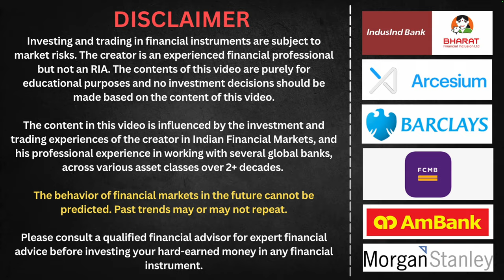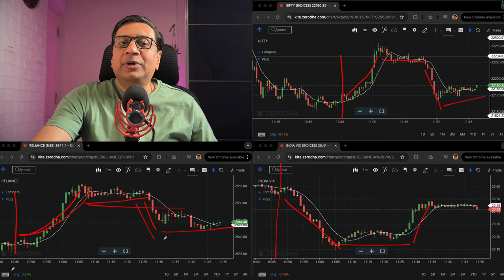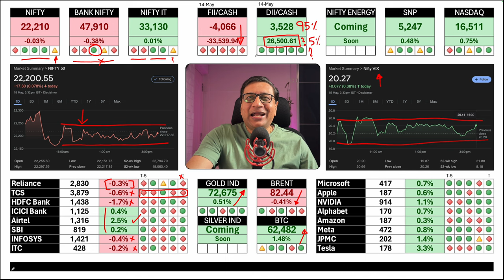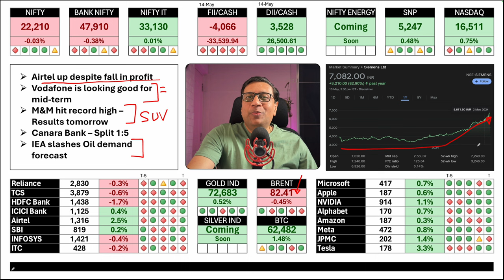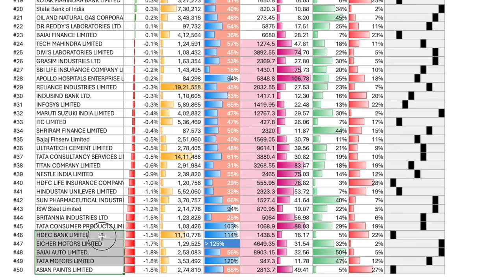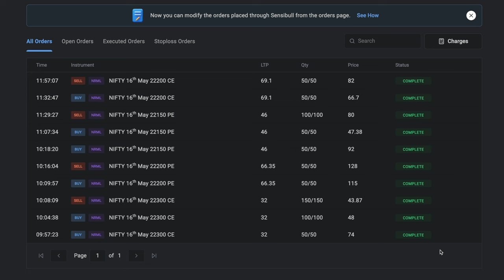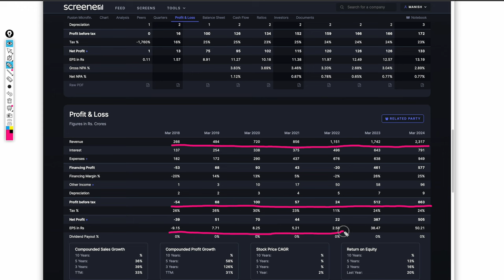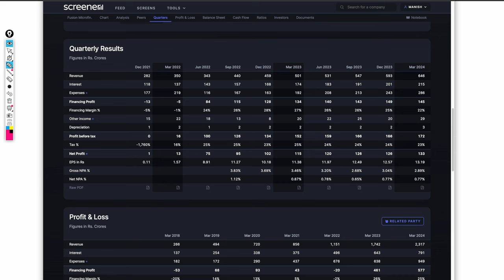Election Scare Gone? | Global Market Roundup | 15 May | Manish Jain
PSU Stocks Rocket
Defence Pack Up
Siemens, Airtel Rally post results
M&M at life time highs
Key Results - India
Market Summary